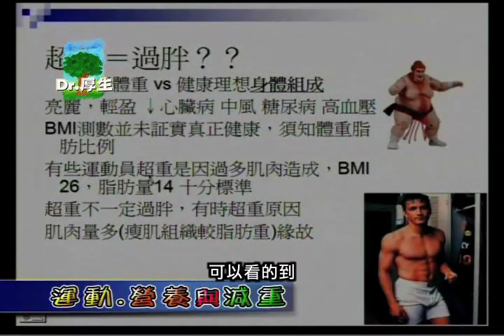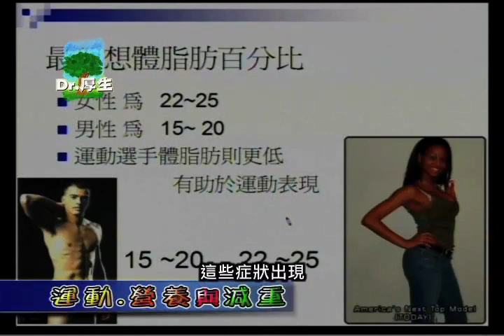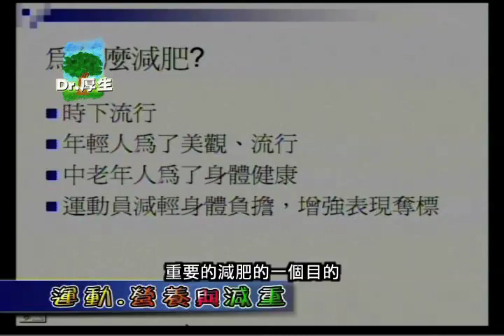均勻身材（Dr.厚生）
身型均勻其實是重要的一件事，如果不控制體重可是會引起許多疾病的唷。